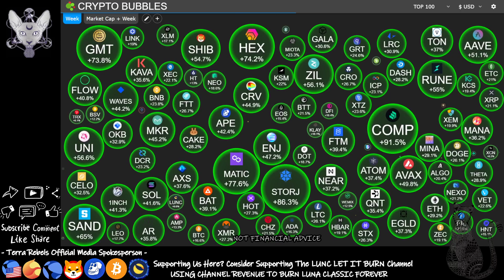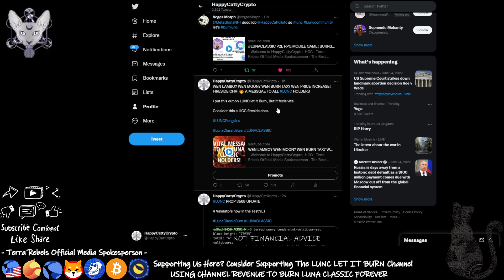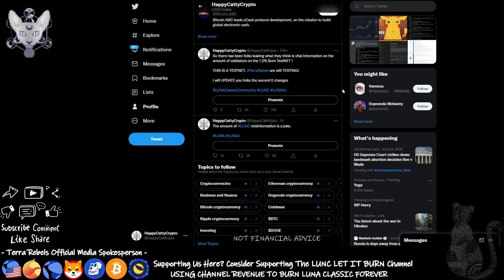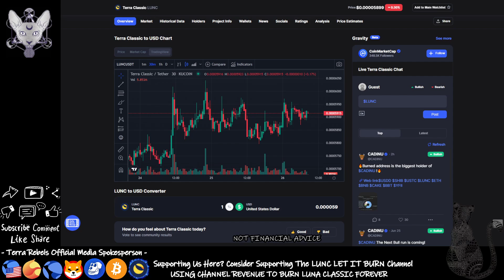LUNACLASSIC MIS INFORMATION? CRYPTO MARKET MOVING UPWARDS? SEA OF GREEN 🧐 LUNC NEWS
- Welcome to HappyCattyCrypto -